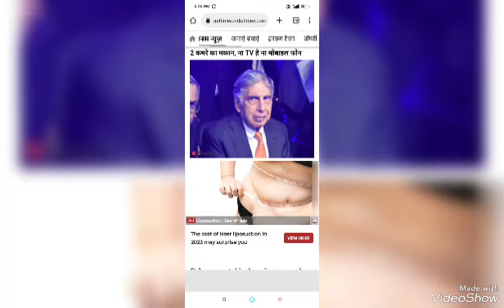Who is Jimmy Tata? Meet the low profile brother of Ratan Tata#short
JIMMY TATA
RATAN TATA